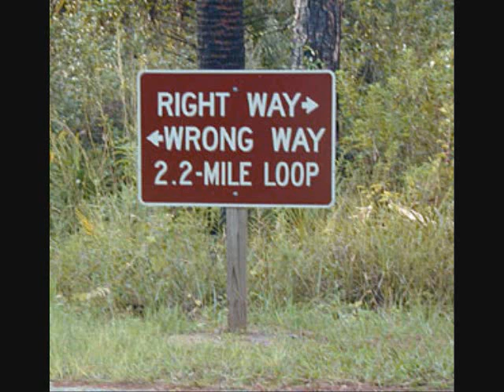Ethical Relativism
Project in Philosophy..